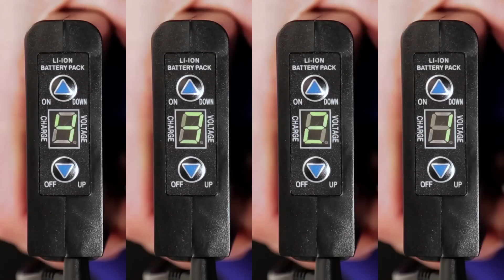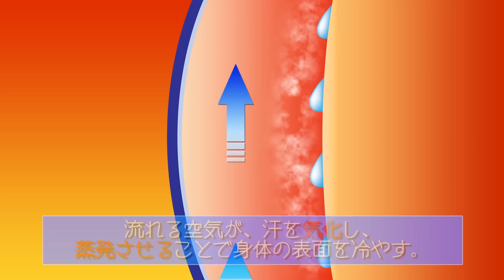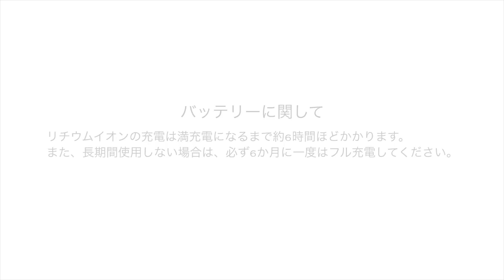【熱中症対策】空調服 商品説明 2015年版（公式）